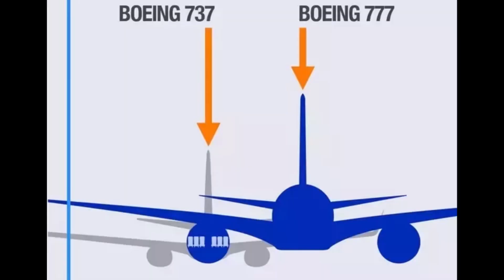A Brief History of The Boeing 777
Credits:
‎الحقوق: